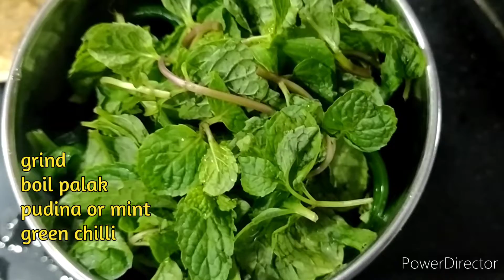हरियाली चिकन || hariyali chicken recipe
INGREDIENTS
chicken
palak
pudina
garlic
ginger
oil
salt
cinnamon
cardamom
bay leaf